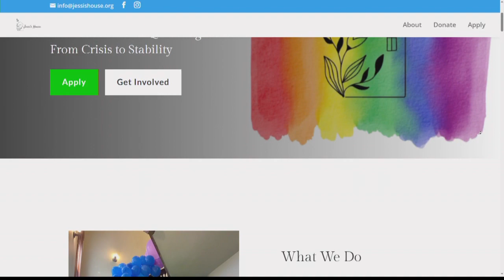Jessi's House offers safe haven